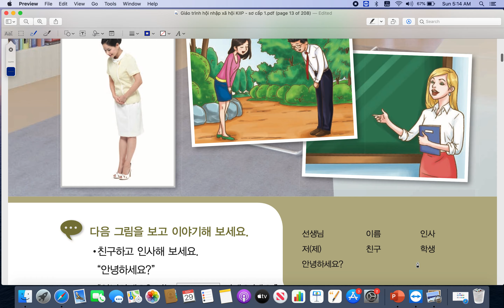TIẾNG HÀN CĂN BẢN HOÀ NHẬP XÃ HỘI | Chào hỏi trong văn hoá Hàn Quốc | NGUYỄN NAM CƯỜNG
- Giới thiệu về cách chào hỏi của người Hàn Quốc
- Giới thiệu về bản thân
- Giới thiệu bạn của mình cho một người bạn khác
- Ngữ pháp ~이에요/~예요